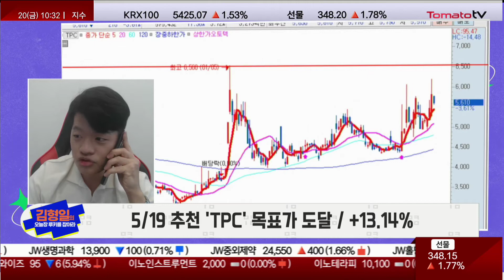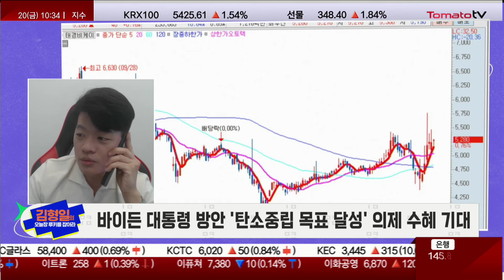세계 최초 친환경 탄산칼슘 제조 상용화 [김형일의 오늘장 루키는? / 마켓 10]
■ 오늘장 루키 종목 : 태경비케이(014580)
· 탄산가스 대란 사태 지속 수요 폭발 수혜 기대
· 세계 최초 친환경 탄산칼슘 제조 상용화
· 바이든 대통령 방안 "탄소중립 목표 달성" 의제 수혜 기대

■ 전일장 슈퍼루키 종목 리뷰 : TPC(048770)
· 공장 자동화 부품 생산...직교로봇·리니어로봇 등 모션사업부 운영
· 전세계 공급망 위기에 3D 프린터 사용 기업·엔지니어 급증
· 삼성 로봇 사업 인력 2배 증원
김형일의 오늘장 루키를 잡아라 : 월~금 / 10:25~10:35
출연 : 김형일(토마토투자클럽)
김형일 전문가 투자클럽 :